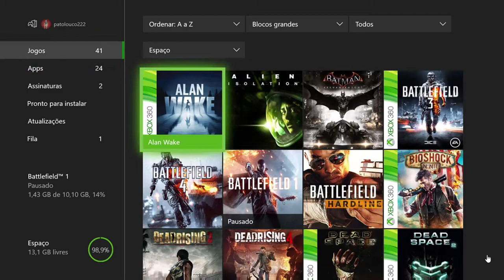Dead Rising 4 - Black Friday On Xbox One Via Streaming Windows 10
Frank West  e o diretor do DCZ, Brad Park, chegaram a Willamette, onde um surto tem acontecido por seis semanas.